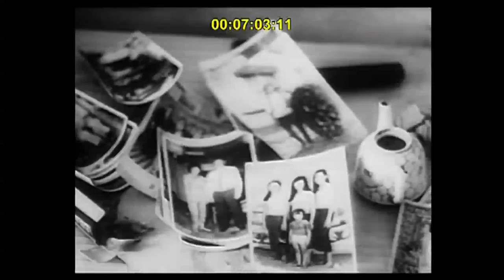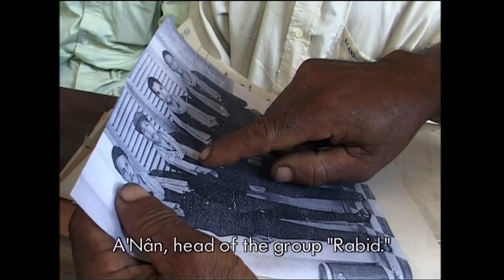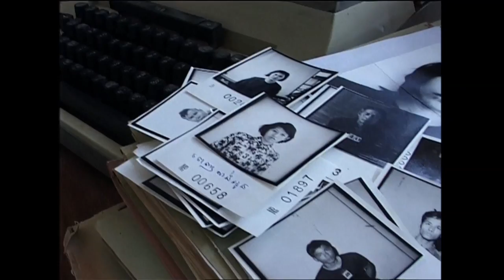IDFA 2013 | Masterclass Rithy Panh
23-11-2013 | A reconstruction of a memory, to counteract the propaganda: that is what Rithy Panh's latest and highly personal film The Missing Picture is. During his master class in Tuschinski he held forth on the role cinema has in his life and the necessity of taking a stand.